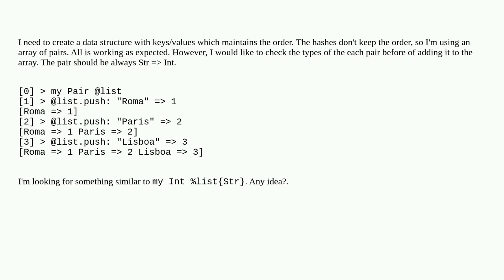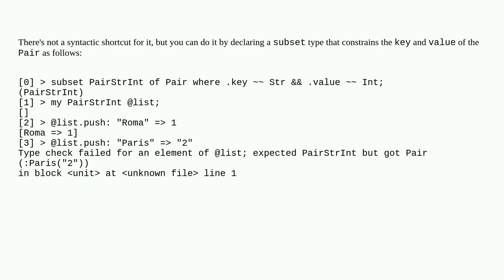Can I check the type of the keys/values of an Array of Pairs?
A special thanks goes out to the community

  raku